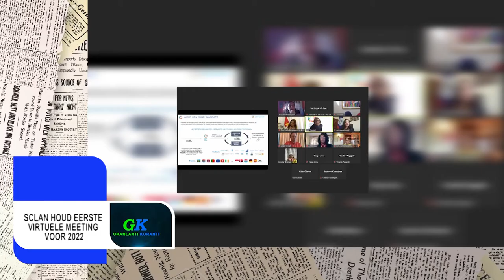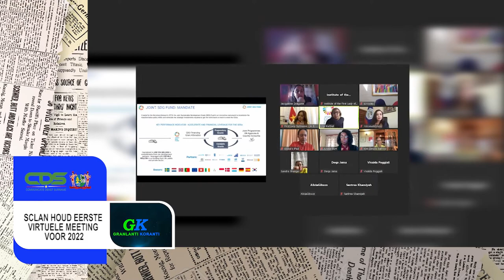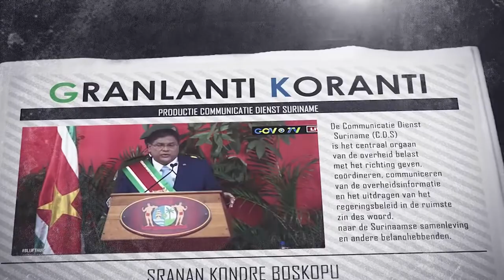𝔾ℝ𝔸ℕ𝕃𝔸ℕ𝕋𝕀 𝕂𝕆ℝ𝔸ℕ𝕋𝕀 (JAVAANS) DD 27 JANUARI 2022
De onderwerpen in deze aflevering zijn:

-Minister Achaibersing: “Crisis onder controle en Suriname op weg naar groeipad”
-SCLAN houdt eerste virtuele meeting voor 2022
-Samenleving en leiders moeten handen in elkaar slaan inzake Covid-19